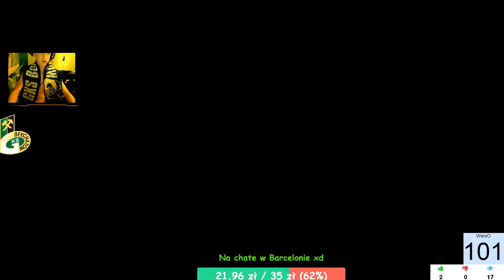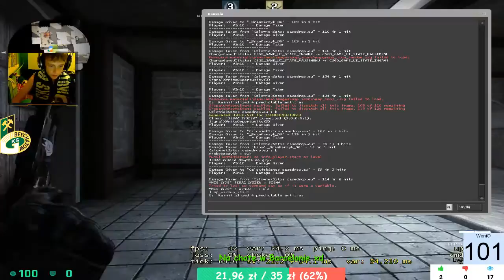stream with bonus BGC pozdro 600 na rejonie